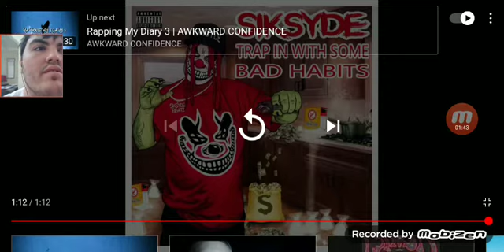Siksyde trap in with some bad habits reaction